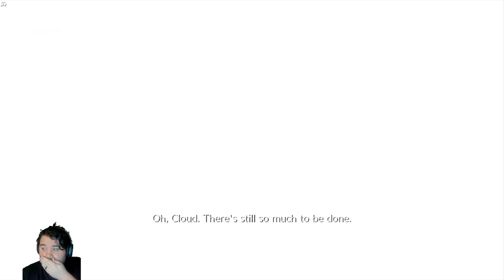Let's Play Final Fantasty 7 REMAKE with inzi - Episode 15